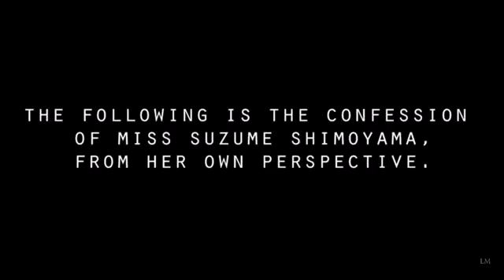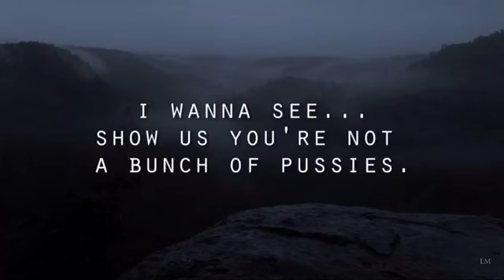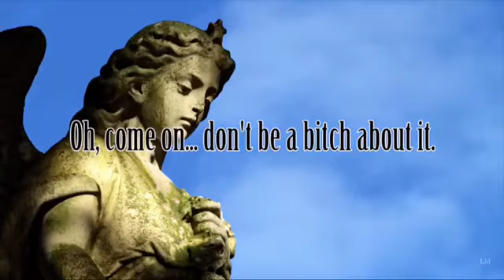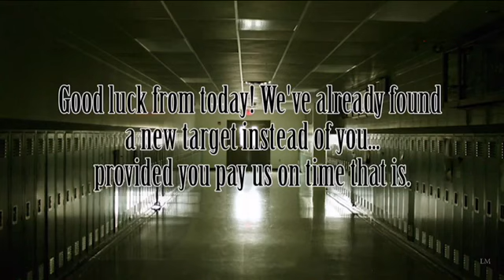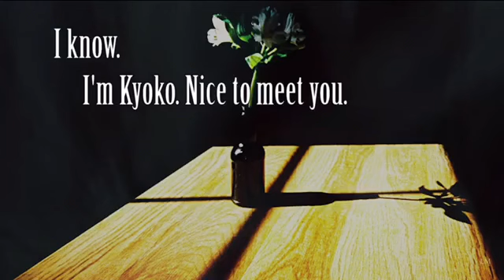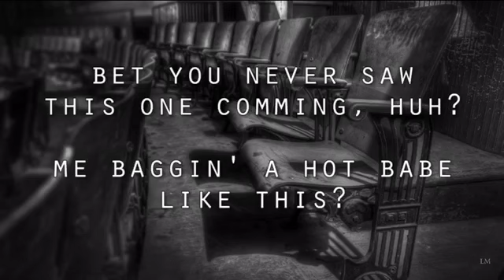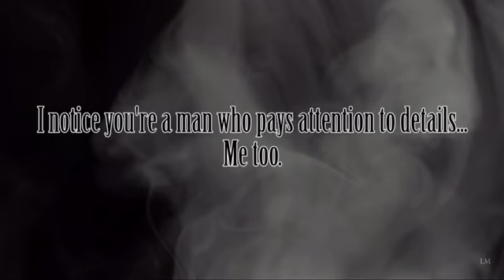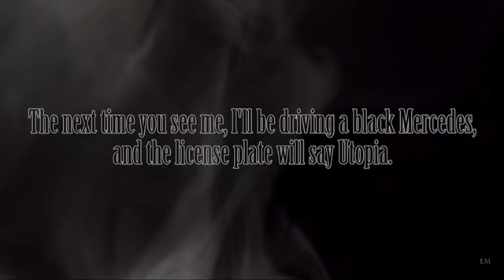Top 20 Lazy Masquerade Spooky Stories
For all you looking for a specific story here’s the time codes...

Story 20 - Machete Man: 0:00
Story 19- Therapy: 4:01
Story 18- The Gorge: 10:10
Story 17- Johnny Jumps: 23:17
Story 16- Hammer: 27:00
Story 15- Zoe and the Glancers: 34:23
Story 14- Danny’s Crush: 42:17
Story 13- The Cam Trap: 48:38
Story 12- Akasuki: 53:03
Story 11- The Chinese Delivery Guy: 1:10:38
Story 10- Mr Park: 1:18:37
Story 9- Roughhousing: 1:26:09
Story 8- Bilocation: 1:32:35
Story 7- The Honey Trap: 1:39:43
Story 6- Bootleg Goofy: 1:53:03
Story 5- Kyoko: 2:02:36
Story 4- The Sleeping Game: 2:19:54
Story 3- Suzume: 2:32:44
Story 2- The Closet Door: 2:42:41
Story 1- Jimmy C: 2:55:02

As Lazy Masquerade would say Remember the best things happen... in the dark..